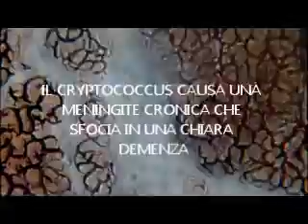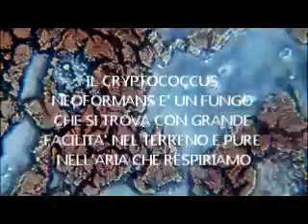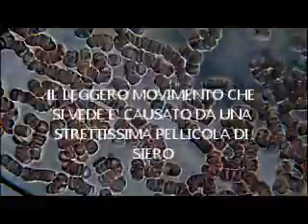SANGUE INFESTATO DA CRYPTOCOCCUS NEOFORMANS PARAGONATO A SANGUE NORMALE +2